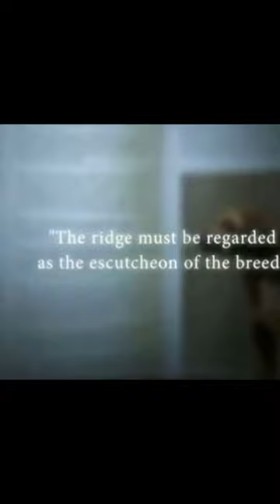Breeder culls healthy puppies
From the BBC documentary "Pedigree Dogs Exposed"
The code of ethics of the Rhodesian Ridgeback Club stated that "Ridgeless puppies shall be culled at birth".